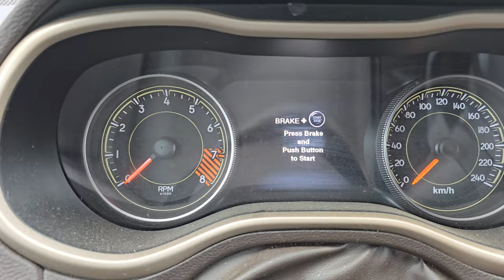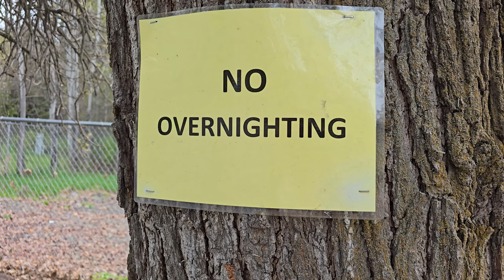STOP Thinking You're Too Old for Van Life!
Ever fantasized about van life? Ditching the daily grind, tossing caution to the wind, and hitting the road with nothing but the essentials? Well, that's pretty much my life story. Join me on my van life debut as I tackle the age-old question: 'Am I Too Old For This?

00:00 Intro
00:22 About Me
00:36 The Tough Stuff
02:57 The Sweet Stuff